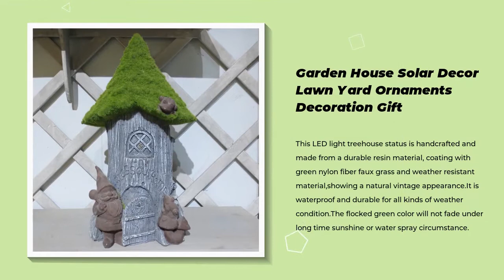Garden House Solar Decor Lawn Yard Ornaments Decoration Gift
Get started today  ► Garden House Solar  Decor Lawn Yard Ornaments Decoration Gift: the definitive guide.

We will tell you about Garden House Solar  Decor Lawn Yard Ornaments Decoration Gift: the definitive guide and are enthusiastic to share everything we know about Garden House Solar  Decor Lawn Yard Ornaments Decoration Gift: the definitive guide with our viewers!

Purple Cloud Gifts Limited is a professional exporter and manufacturer for gifts and crafts more than 16 years. Our company is located at the famous Silk Road Headstream Quanzhou City, Fujian Province, China.
We focus on Resin decorations, Ceramic items, Crystal glass gifts. Main products include Animal small & large decorations, Garden decorations, Seasonal items such Christmas, Halloween, Easter, etc. Plates, mugs, and so on. All these products have been sold worldwide, have achieved our most sales, as well as customers’ appreciation.
We develop new items in crafts and gifts every year. Our R&D team makes our innovation breathe. We also take OEM orders for worldwide customers. Our R&D team has the ability of developing samples by customers’ designs, and drawing artwork and sculpting any designs by hand just by only one idea.
What we are pursuing for customers are competitive price, satisfied service, good quality, and timely delivery. Purple Cloud hopes to be one of your helpful partners for your developing or developed business!

Garden House Solar  Decor Lawn Yard Ornaments Decoration Gift: the definitive guide